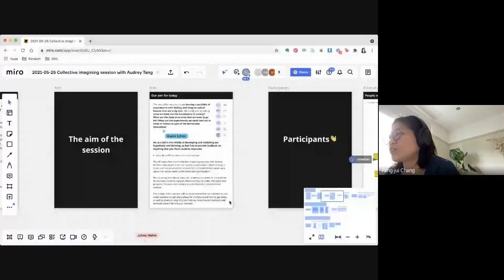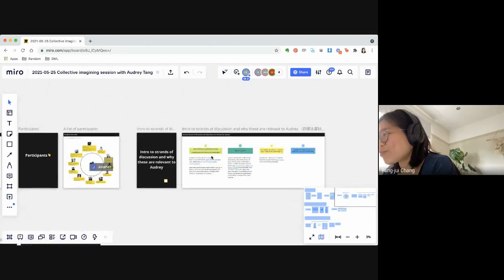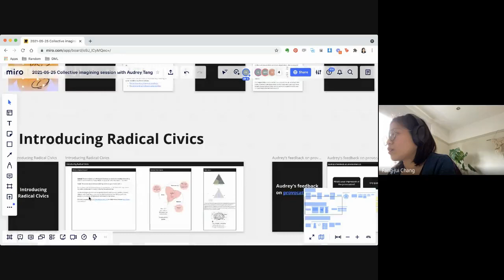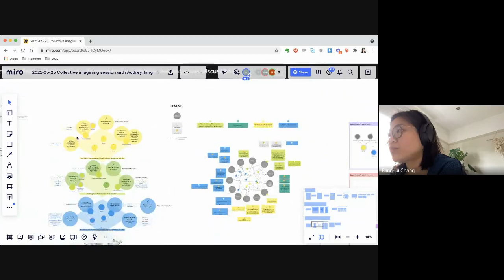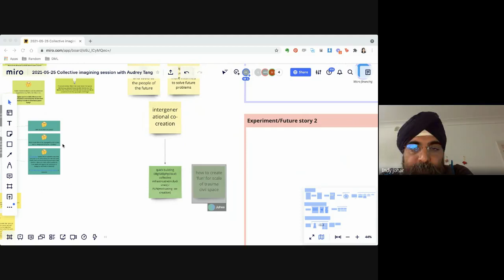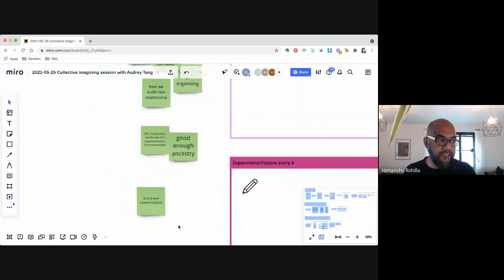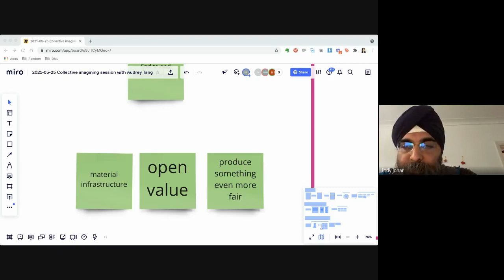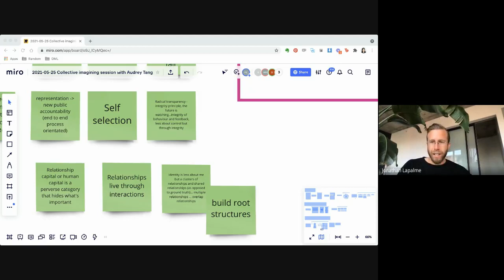2021-05-25 Interview with darkmatterlabs.org on Radical Civic